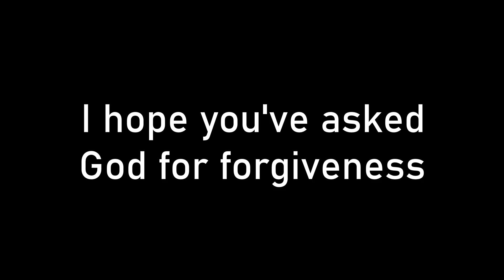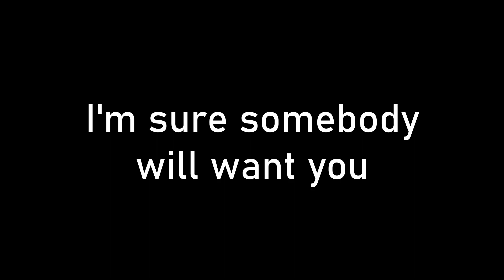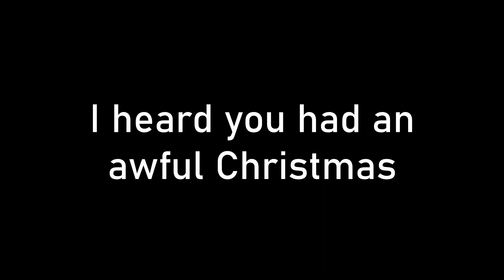Landon Tewers - I Hope You Have A Shitty Christmas (LYRICS)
If you have any suggestions of songs I could make a video of, don't hesitate and write the band name with song name in the comments and I will make a video of the song!